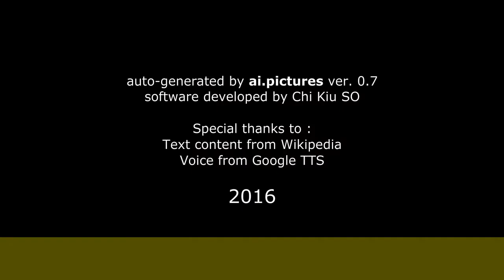Vladimír Pucholt - Život